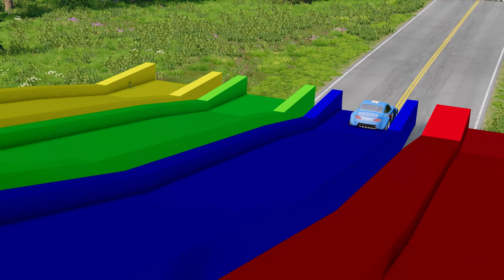Flatbed Trailer Mcqueen Cars Transport with Slide Color - Car vs Speed Bump vs Deep Water - BeamNG